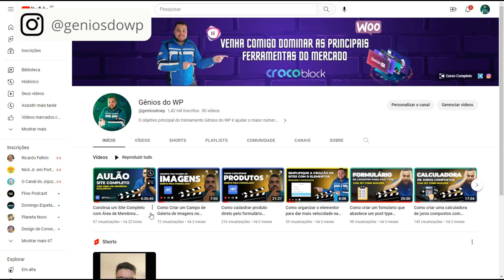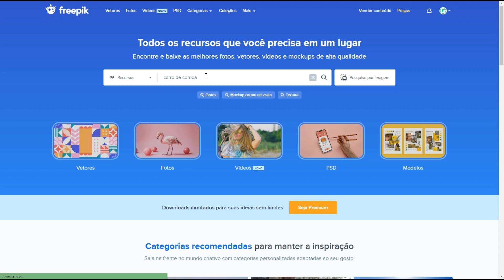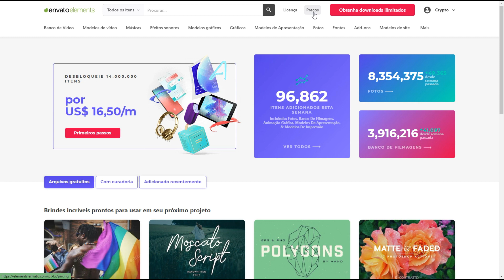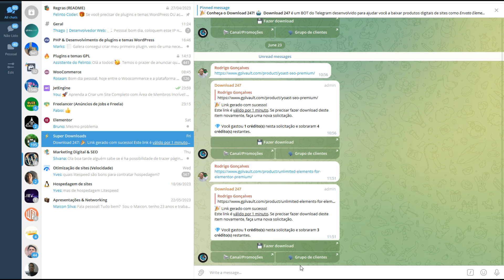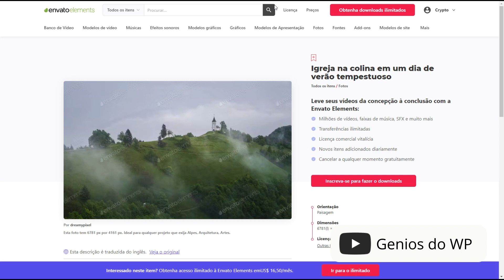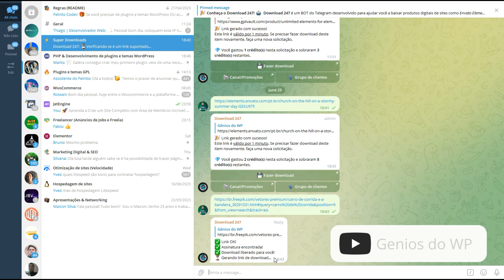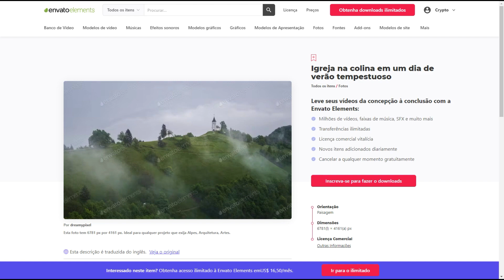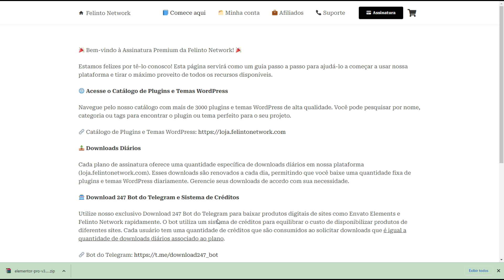🔥Conheça a Felinto Network e tenha acesso a plugins e arquivos premium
🔥 Descubra o poder da criação de sites comigo! 🔥

🚀 Prepare-se para se tornar um verdadeiro profissional na criação de sites, desde o básico até o avançado.

🎁 Bônus exclusivo para os 100 PRIMEIROS inscritos:
✅ Backup de todos os projetos desenvolvidos durante o treinamento.
✅ Acesso a uma área de membros com centenas de plugins premium.
✅ Elementor PRO.
✅ Plugins Crocoblock.
✅ Jet Form Builder.
✅ Atualizações frequentes.
✅ Suporte individual no Whatsapp.
✅ Downloads ilimitados.
✅ Sites ilimitados.

🔷 Descubra os primeiros passos no mercado de criação de sites com o nosso treinamento 100% GRATUITO.

🔷 Junte-se ao meu grupo VIP no Telegram e tenha acesso a conteúdos exclusivos e de valor sobre criação de sites.

♦ Precisa de hospedagem? Contrate Napoleon - uma opção confiável e eficiente.

Prepare-se para criar sites incríveis e se destacar no mercado! 🚀💻